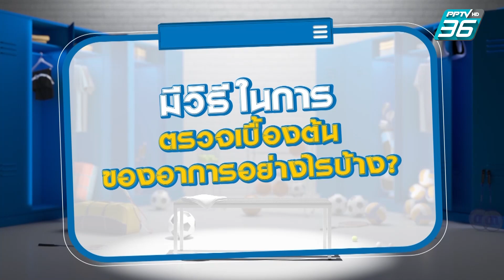อาการเจ็บ Hamstring ของนักฟุตบอล | THE LOCKER ROOM ห้องไม่ลับ คลับซุปตาร์ EP.4 | 24 เม.ย. 66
Hamstring อาการบาดเจ็บที่พบบ่อยที่สุดของนักกีฬาฟุตบอล ที่ทำให้กล้ามเนื้อเกิดภาวะตึง กล้ามเนื้อฉีก และเป็นหนึ่งของอาการบาดเจ็บที่ทำให้เสียเวลาในการเล่นมากที่สุด
ติดตามชมรายการออนไลน์ใหม่แกะกล่อง "THE LOCKER ROOM ห้องไม่ลับ คลับซุปตาร์ by BDMS” ทุกวันจันทร์ เวลา 20:00 น. ทาง YouTube LIVE : PPTV HD 36 และ Facebook LIVE เพจ PPTV HD 36